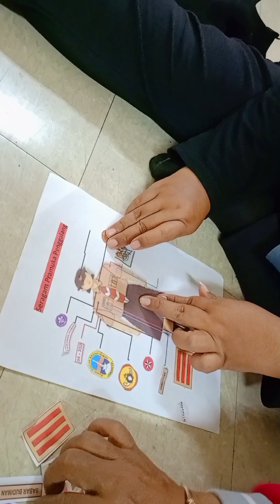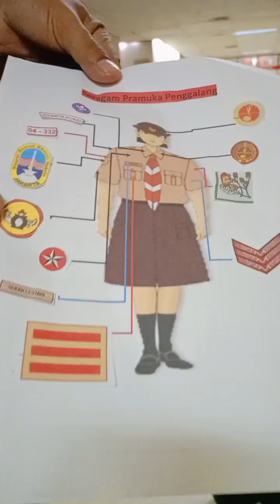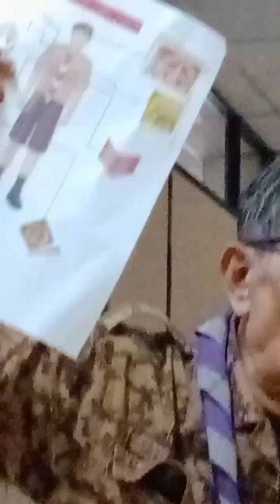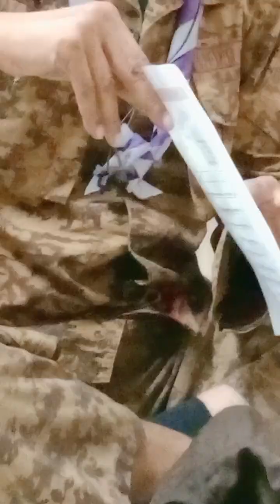PELATIHAN NARAKARYA 2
KwarCab Jakarta Pusat